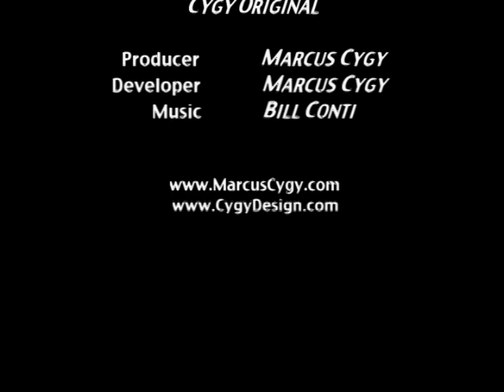Remembering Luc Bourdon 1987-2008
A MARCUS CYGANIAK production titled...

REMEMBERING
"LUC BOURDON"

This is the first of more Cygy Original productions to come, but in this first short film we pay tribute to the unfortunately fallen Canucks rookie player Luc Bourdon, after his tragic death on May 28, 2008.

Luc will forever be remembered not only for his promising future in the game of hockey he dedicated himself to, but also for the fun-loving human being that he was.

Rest in peace, Luc.

The footage and images used in this tribute video are exclusive property of Marcus Cyganiak.

Honors:
#1 - Most Viewed (Today) - Sports - Canada
#1 - Most Viewed (This Week) - Sports - Canada
#1 - Most Viewed (This Month) - Sports - Canada
#24 - Most Viewed (Today) - Sports
#36 - Most Viewed (This Week) - Sports
#44 - Most Viewed (This Month) - Sports
#1 - Top Favorites (Today) - Sports - Canada
#1 - Top Favorites (This Week) - Sports - Canada
#5 - Top Favorites (This Month) - Sports - Canada
#76 - Top Favorites (Today) - Sports
#93 - Top Favorites (This Week) - Sports
#1 - Most Discussed (Today) - Sports - Canada
#24 - Most Discussed (Today) - Sports
#19 - Most Responded (Today) - Sports - Canada
#70 - Most Responded (This Week) - Sports - Canada